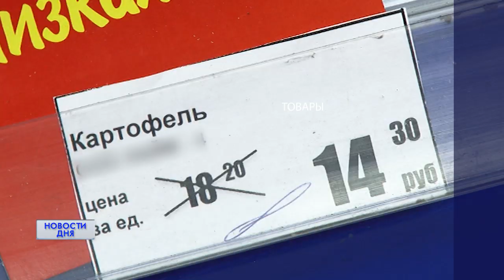Экономика: покупки по акции